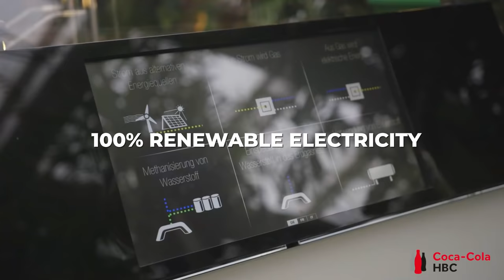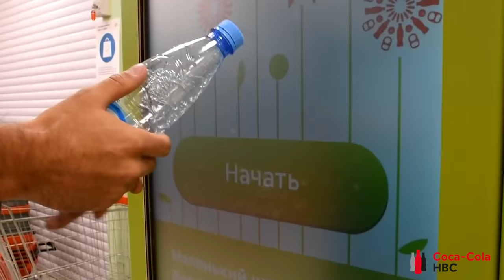Net Zero by 2040 Announcement Video